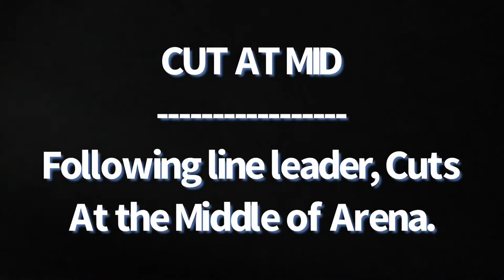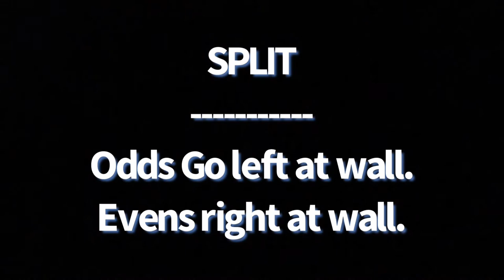Star Stable- Invisible Dragons || Learning Wall and Flat Dressage Moves